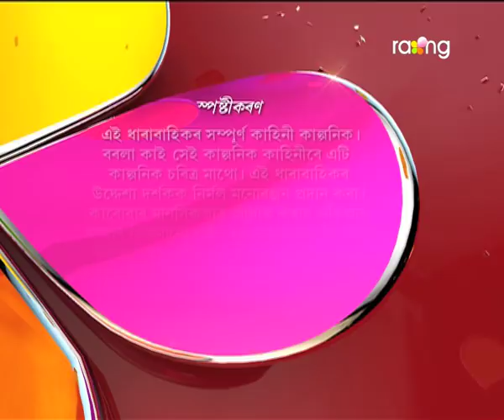Borola Kai - বৰলা কাই | 08th Nov 2017 | Full Episode | No 795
অনিতাৰ বাৰু হেডচাৰৰ লগত কি জৰুৰী কথা পাতিব লগা আছে?